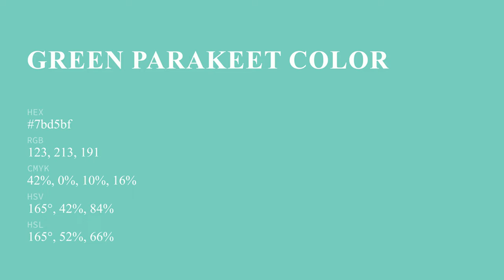Green Parakeet color 7bd5bf hex color - Green color - Warm color 7bd5bf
What color is Green Parakeet ? 7bd5bf hex color - Green color - Warm color 7bd5bf

Hex 7bd5bf Color Code is also known as Green Parakeet color.

Hex 7bd5bf Color code in RGB color code model is created after adding 48.24% red color, 83.53% green color and 74.90% blue color.
Hex 7bd5bf Color code in CMYK color (process color) code model is generated after subtraction of 42% cyan, 0% magenta, 10% yellow and 16% black.